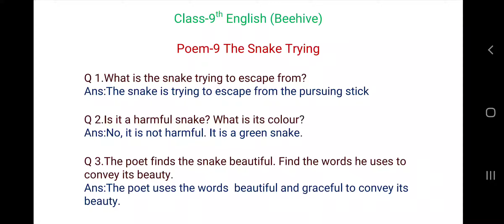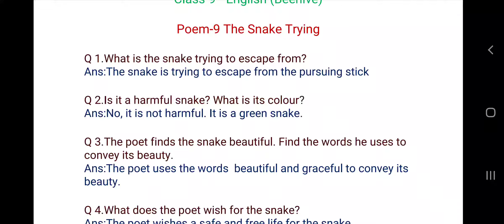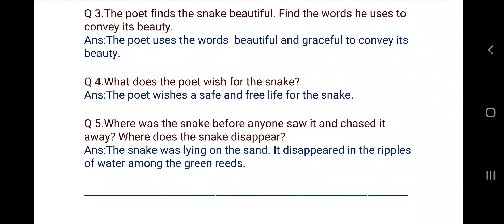The Snake Trying | Poem -9| Class 9th English ( Beehive) | Fully explained (हिंदी में)